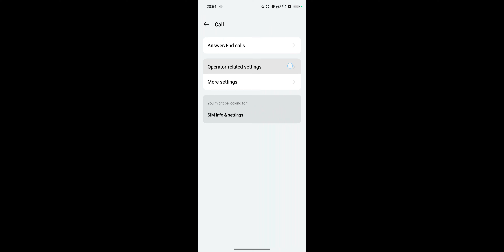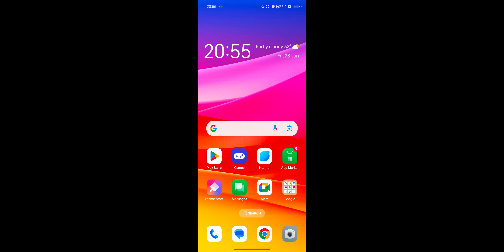Realme 12 Pro How To Use Call Forwarding ! Realme 12 Pro Call Forwarding